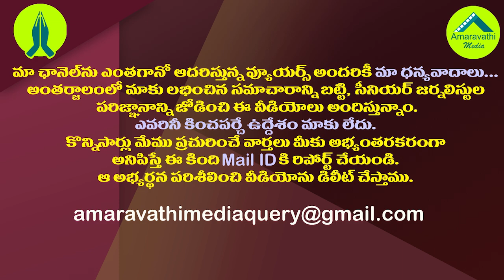అప్పుడలా ఇప్పుడిలా అబ్బా యనమలది ఏం తెలివి.!?| Yanamala Strange Words about CM YS Jagan's Rule